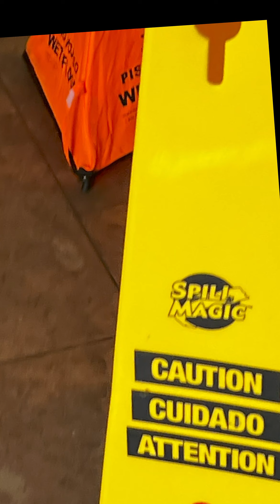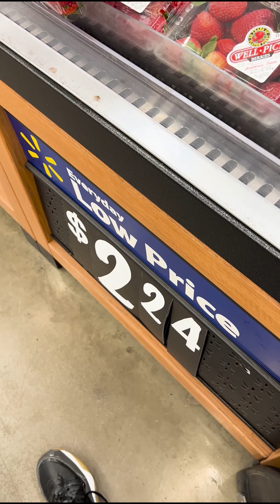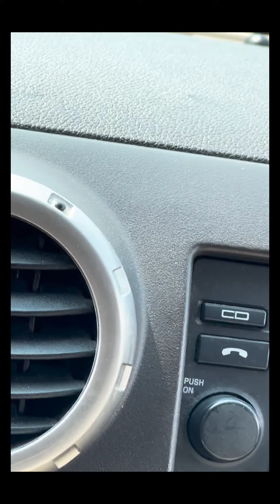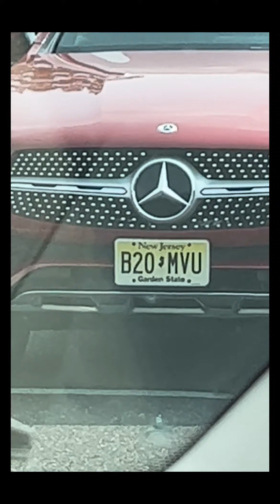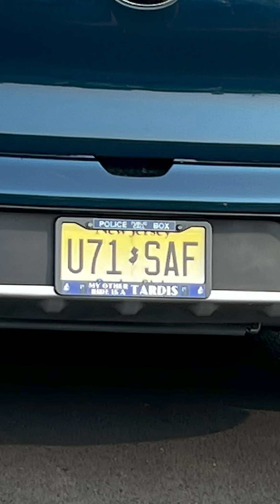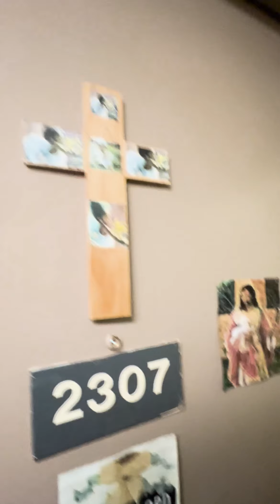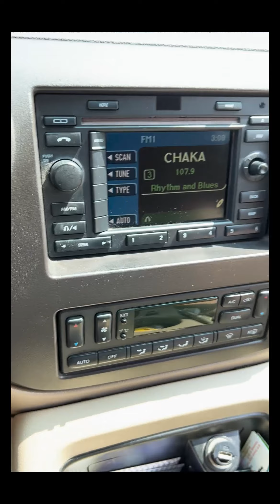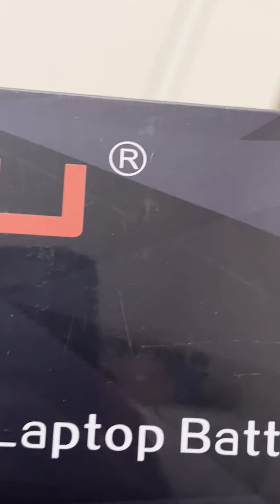6 16 2023 GS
Daily gangster stalking reported by the victim himself. Spawned on by a satanic ex-family!!!